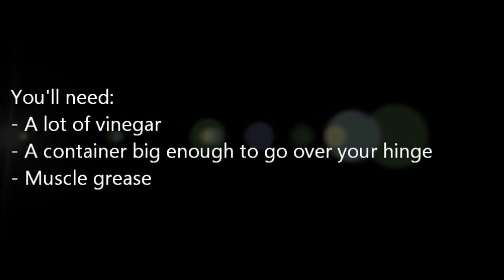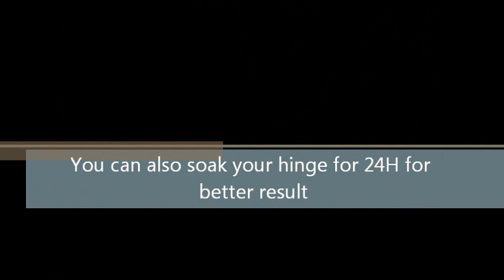How to remove a rusty trailer hitch ball mount without a torch, easy grand-father trick.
You forgot to remove your trailer hitch ball mount, and now it's all rusty... you can't remove it :(
In this video the hitch been there 2 years. Check this easy trick to help you out. And btw the vinegar is good to remove rust.

Leave your commentary and like it if this been helpfull.